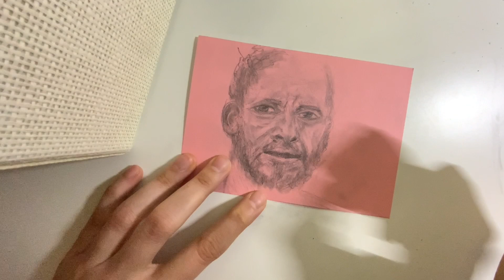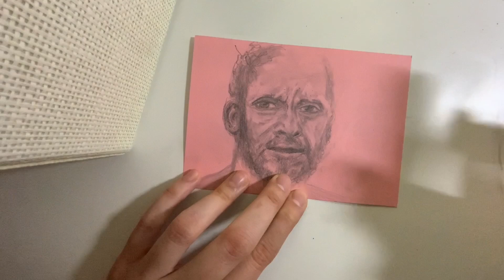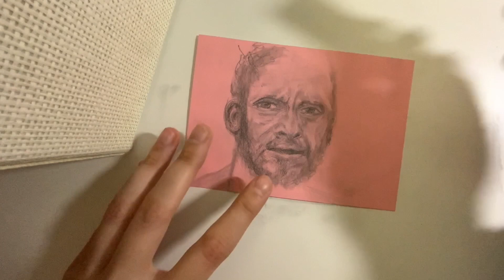part 2 - pencil drawing - man - portrait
This is the second part of this real time drawing video :) There will be one more!

Materials: Pencil, erasers, paper.